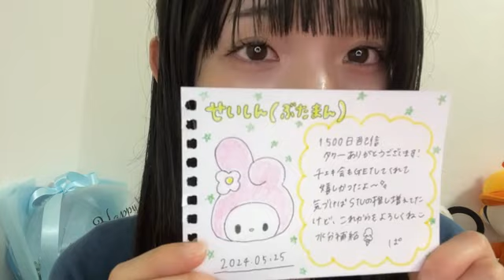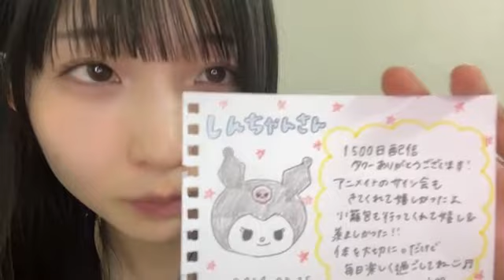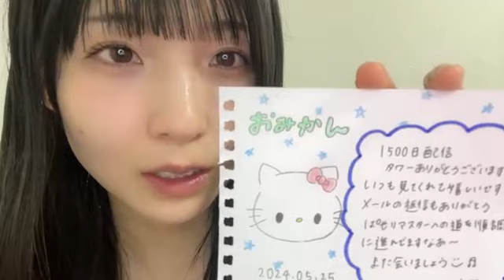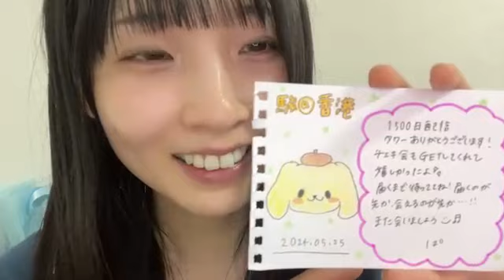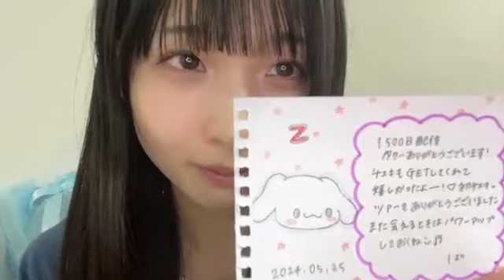尾崎世里花 (STU48) SR 2024年 5月26日 21時01分